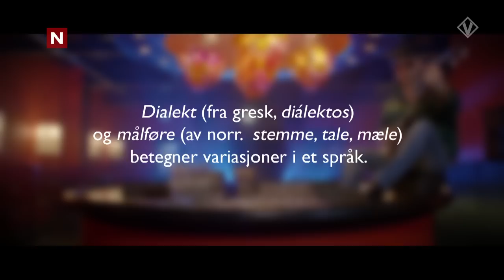Kanal Valen | Radio Periferien: "Det e berre dialekt" | discovery+ Norge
Fra Kanal Valen på TVNorge.